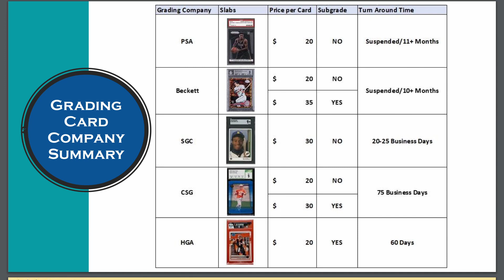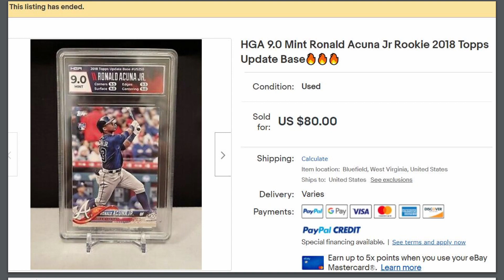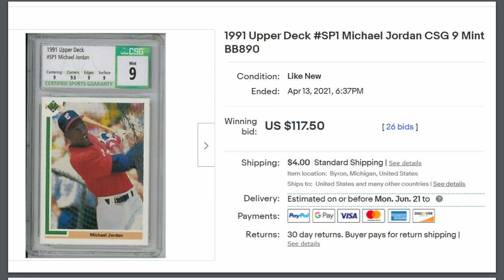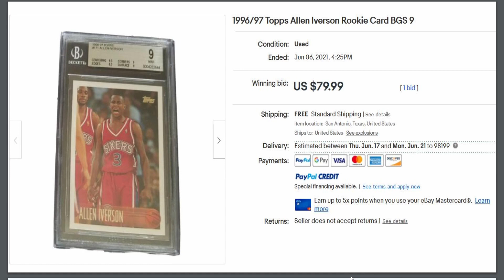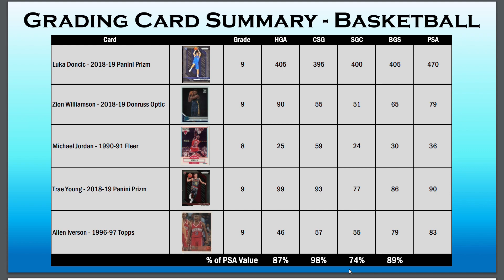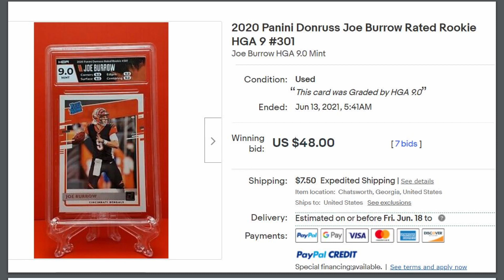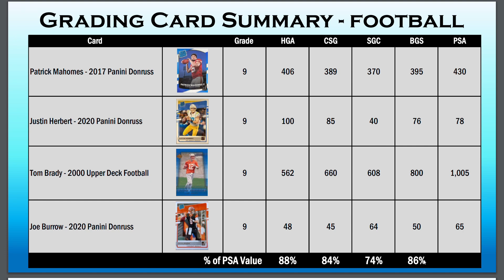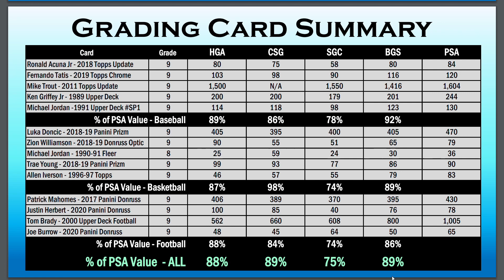Is PSA Still King!? Comparing PSA, BGS, SGC, HGA, and CSG Card Prices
Hello Everyone,

In today's video, I give a brief overview of PSA, BGS, SGC, HGA, and CSG card grading companies and then compare some of the of the recent prices we have been seeing. Thanks, and have a good day!

Thanks!

Stephen